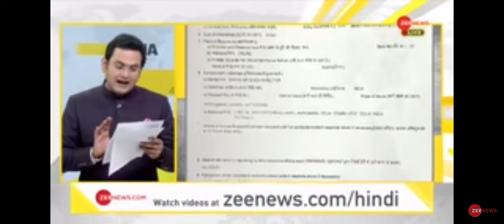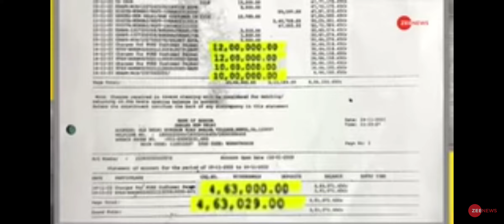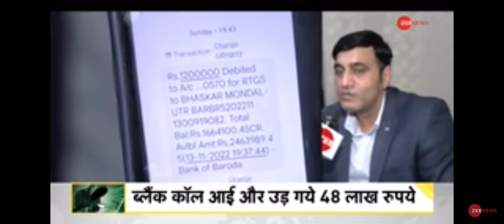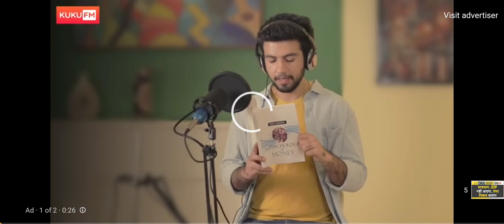Dear Friends.. Be Alert !!👈